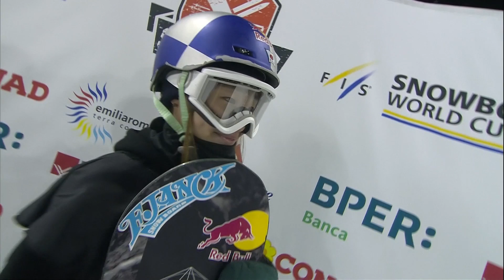Miyabi Onitsuka | Ladies' Big Air | Modena/Skipass | 2nd place | FIS Snowboard